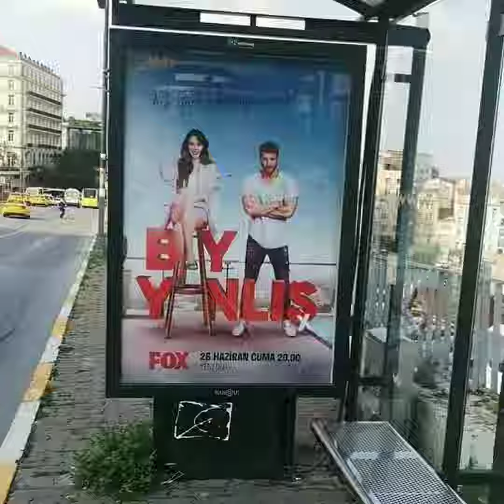Can Yaman ve Özge Gürel birlikte dondurma yiyorlar Bay Yanlış setinden